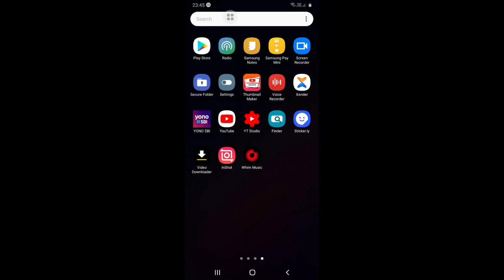8 May 2021